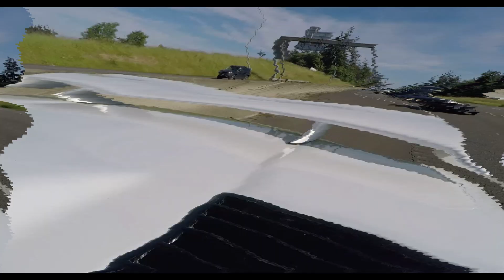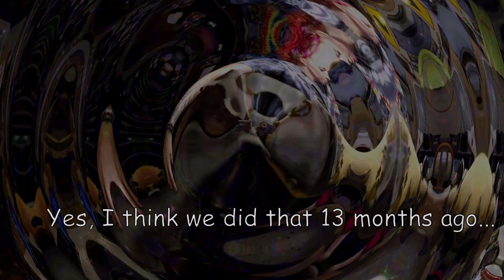DIY Seat Upholstery Kit turns Rust into Gold! | Project LSJ Fiero EP 21 | Special message from Rose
Today we turn rust in to plush! Mr.Mikes Seat Upholstery has made us a new pair of seat covers in 1988 Beechwood and out done himself (again!) We struggle trying to find enough seats to build 2 good ones, and we introduce some new Lightspeed Fieros Merch. Tragedy strikes the family, and rose has a short message about the events this month, and the death of her father.

R.I.P. JAMES T DOERING  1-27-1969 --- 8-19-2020

Lightspeed Fieros Etsy (with new flag)

Celestiel Dyes Etsy (Tie Dye made by Rose)